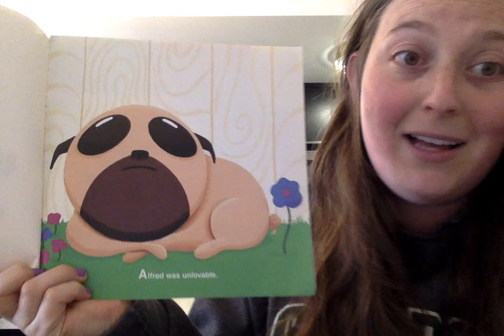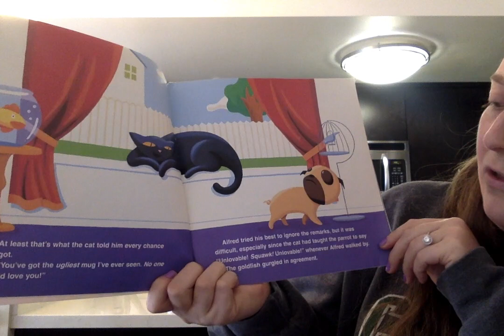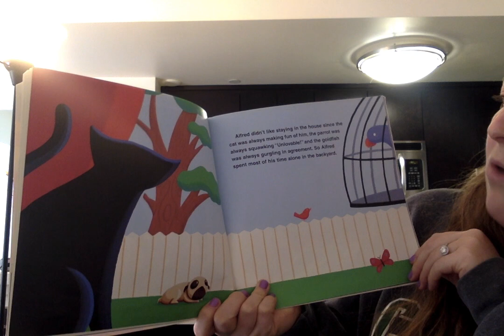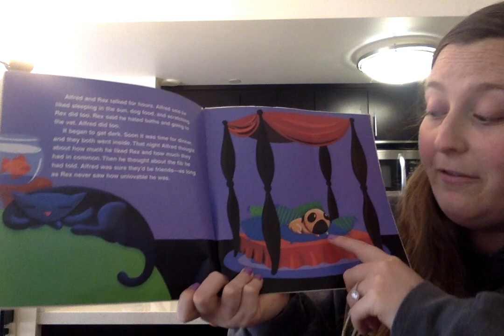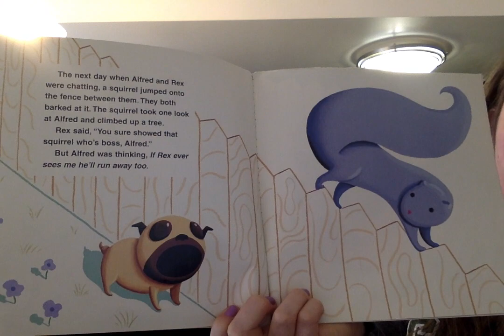Unlovable - Read Aloud